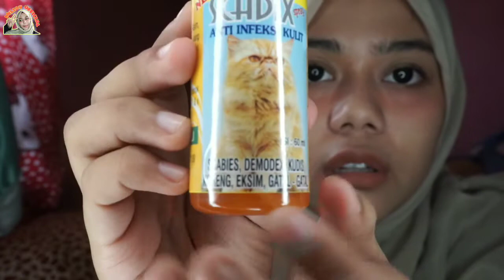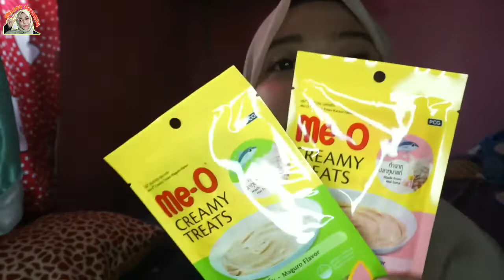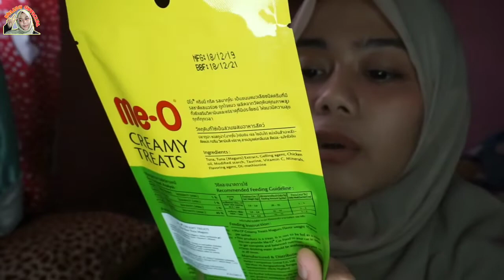YANG SAYANG KUCING WAJIB NONTON!!! UNBOXING SAMA BABY MOLLY🥰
Bisa dibilang aku tu lebih sayang sama kucing dibanding sama pacar wkwkwk, jelaslah pacar aja ngga punya gimana mau sayangnya wkwkwk.

Buat bolo2 yang punya kucing kesayangan kalian wajib beli ini semua, gak apdol dah kalo ngga beli ini.

Mari terhubung dengan Miljay

Instagram MiLo (Miladia Lovers) ingin gabung group wa silahkan DM admin

kamera : Sony a5100
Editing Video : KineMaster
Thumbnail : PicsArt